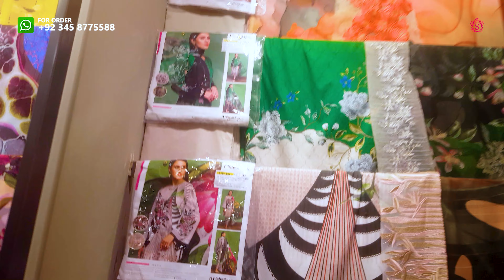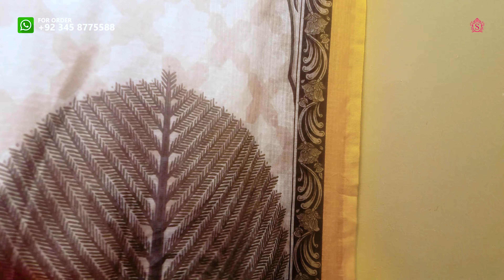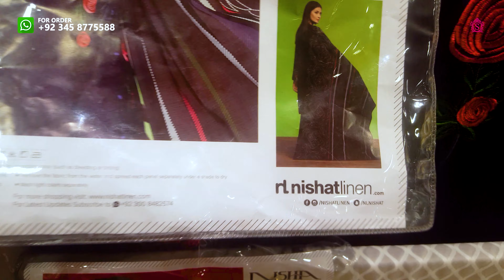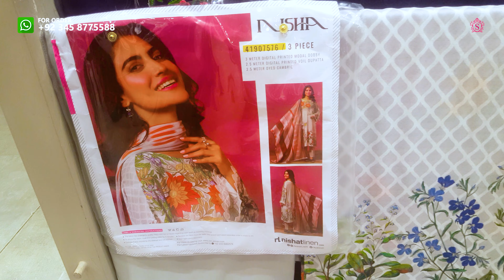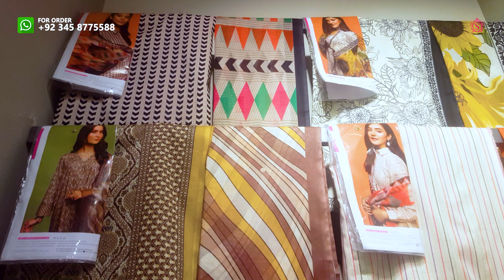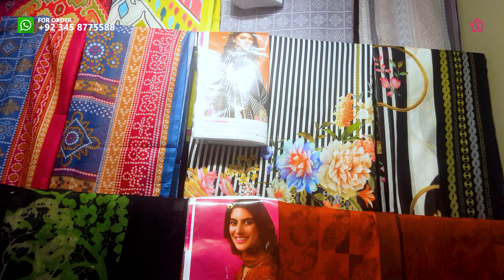Nishat Linen Lawn Collection 2020 with Price | Nishat Linen Summer Collection 2020 | Sara Clothes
Nishat Linen Lawn Collection 2020 with Price | Nishat Linen Summer Collection 2020
Nishat Linen Ready to Wear 2020 & Nishat Linen Pret 2020

SaraClothes make pakistani branded clothes VlogsForAll our lovely viewers and customer.